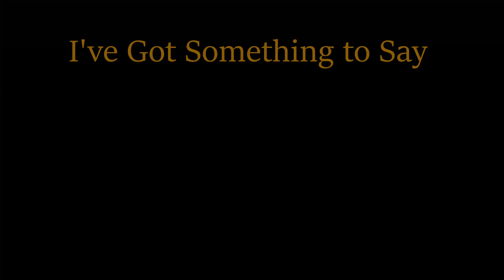TAKE ON ME Angelina Jordan TikTok reaction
Angelina Jordan + anybody's song = Get Ready to be Impressed!  Another short but sweet to Enjoy. Link to Original Video